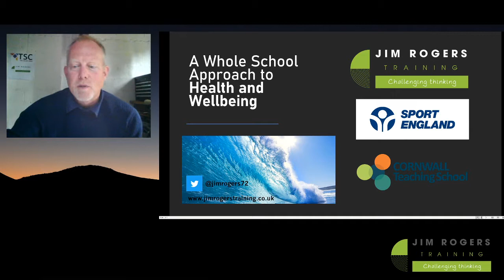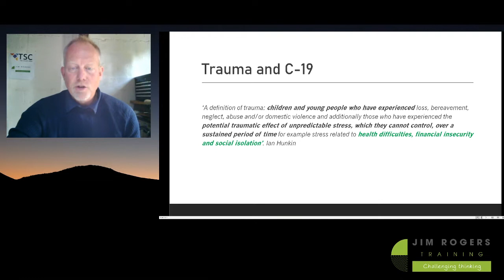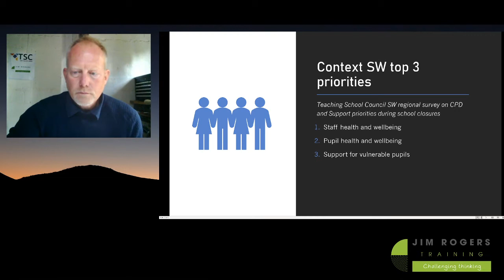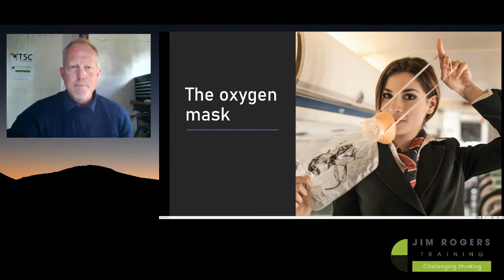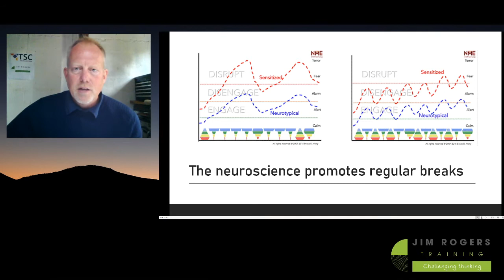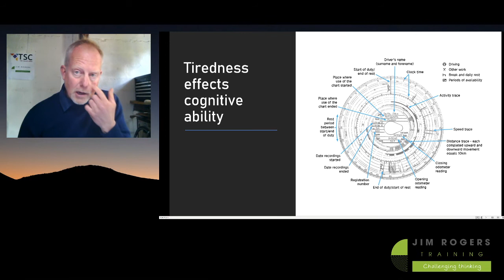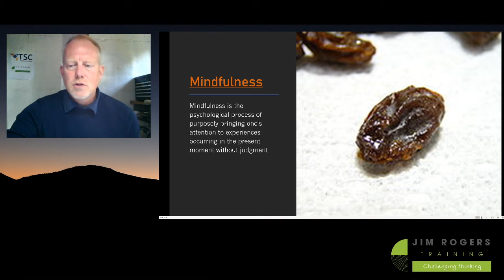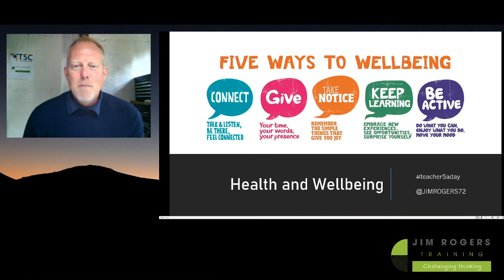CORNWALL TEACHING SCHOOL SPORT ENGLAND DR J ROGERS WORKSHOP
Using Evidence Informed Strategies for Whole Staff Wellbeing During the Recovery Phase of Covid-19 -

This workshop will explore health and wellbeing through several different lenses and contexts. Using what we know about regional priorities, human psychology, team performance and implications of C-19 on pupil trauma, the workshop will address the importance of health and wellbeing as a whole-school systematic approach.